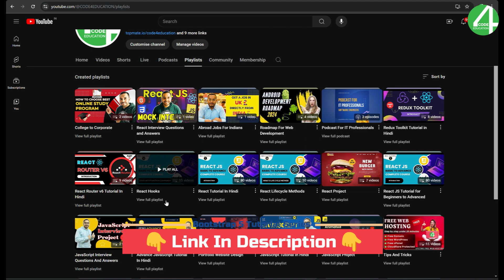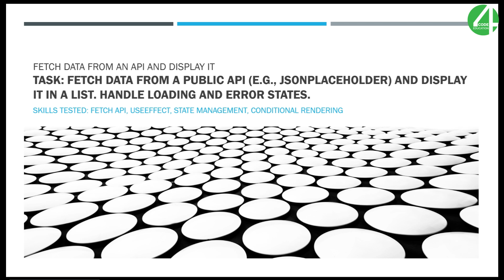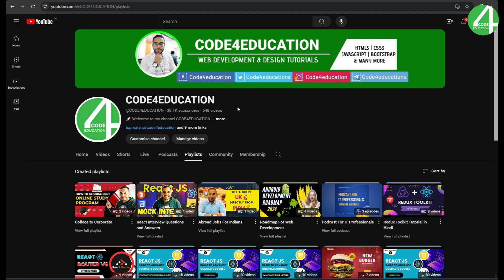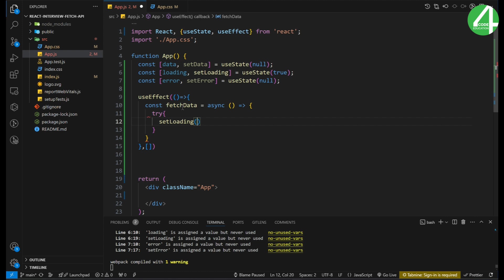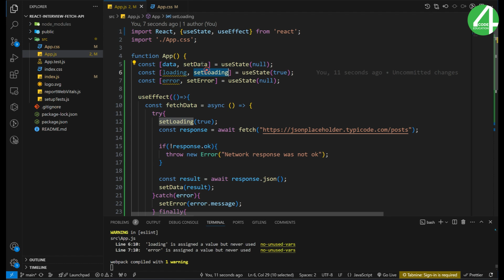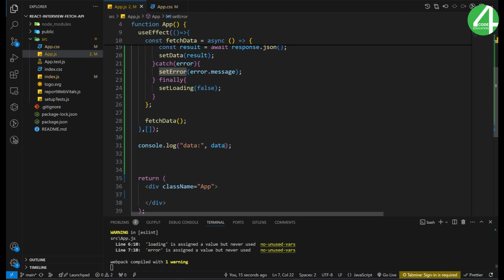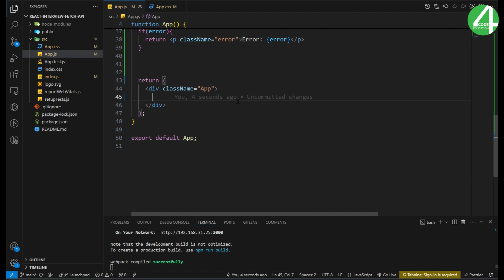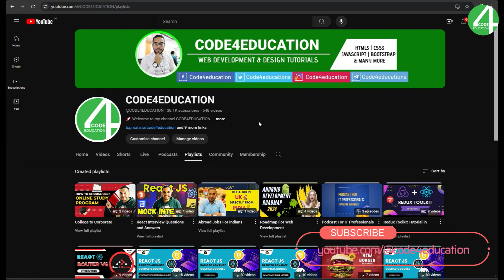React Interview Questions & Answers: Fetch Data from an API & Display in Application | Coding Round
React Interview Assignment Questions and Answers: Fetch Data from an API and Display in Application

⏱ Timestamps
00:00 Demo
00:16 React Interview Assignment Question and Answer
02:22 Fetch Data from an API and Display in Application
03:59 React Interview Assignment Project Setup
04:17 Import React useEffect and useState Hooks
07:10 Create React useEffect Function With Try and Catch
10:35 Get the Fetch API Data
11:48 Make Loading and Error Conditions
14:15 Fetch Data from an API and Display in Application
16:22 React Interview Assignment Question and Answer